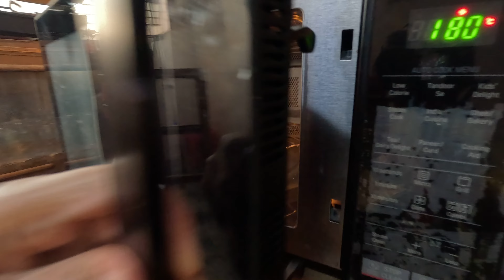|| RAMZAN DAY 1 VLOG ||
Ramzan video , Ramzan Food. , Ramzan Vlog ,